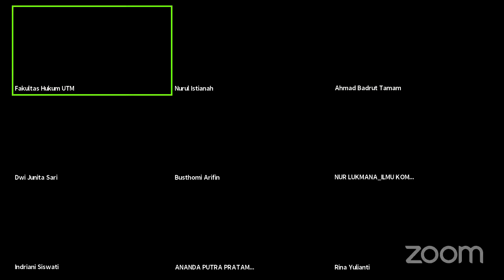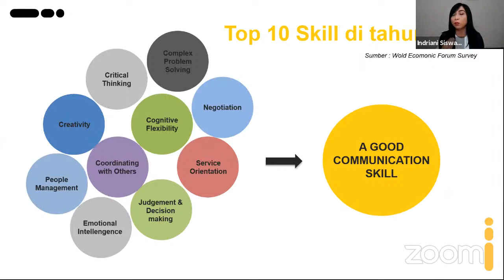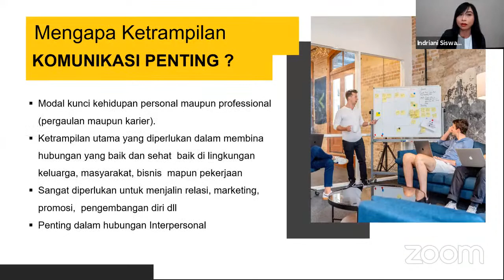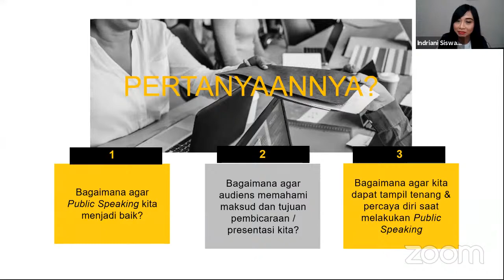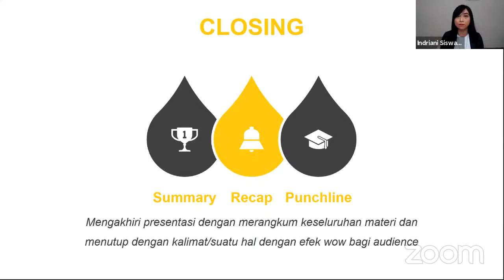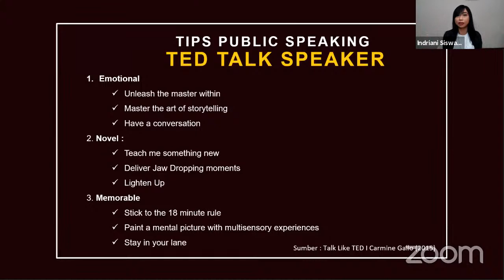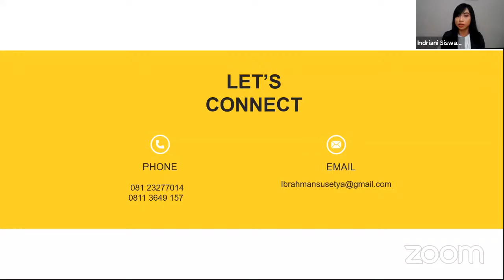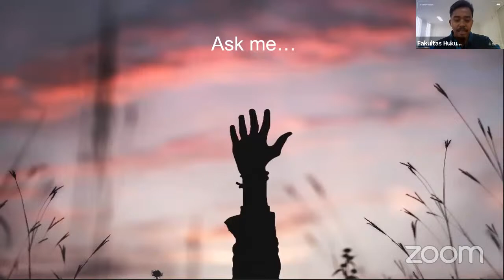PELATIHAN PUBLIC SPEAKING